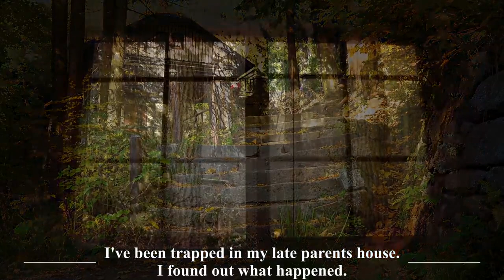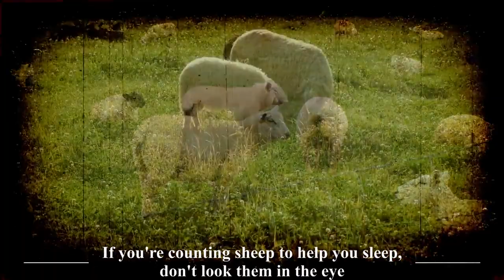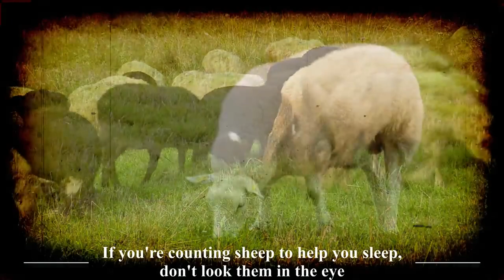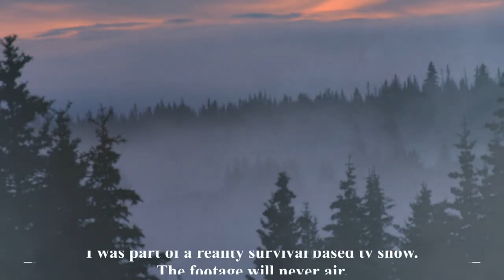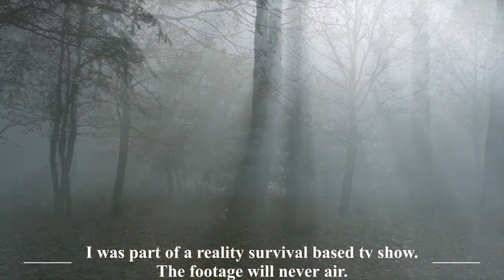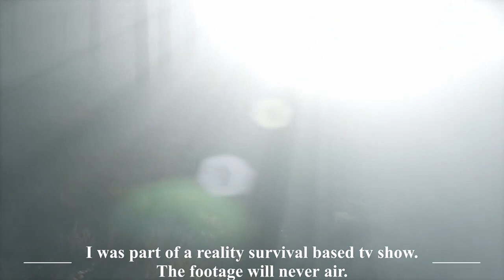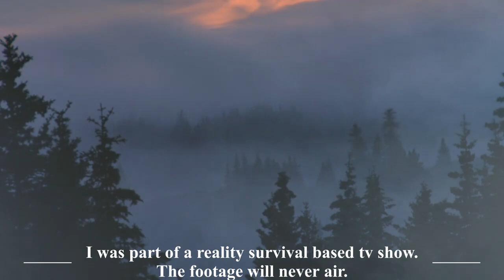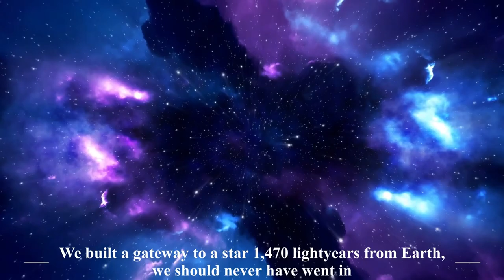7 CHILLING Horror Stories from r/nosleep Reddit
CREEPYPASTA STORIES-
►0:00 "I've been trapped in my late parents house. I found out what happened" Creepypasta
►22:14 "If you're counting sheep to help you sleep, don't look them in the eye" Creepypasta
►51:42 "I never told another lie after my trip to Lithuania" Creepypasta
►1:09:50 "This is not a healing pool" Creepypasta
►1:27:42 "I was part of a reality survival based TV show. The footage will never air" Creepypasta
►2:23:17 "The Stick Man" Creepypasta
►2:40:22"We built a gateway to a star 1,470 lightyears from Earth. We should never have went in" Creepypasta